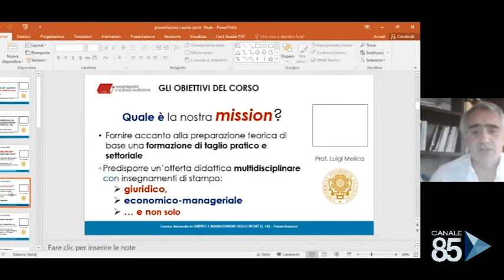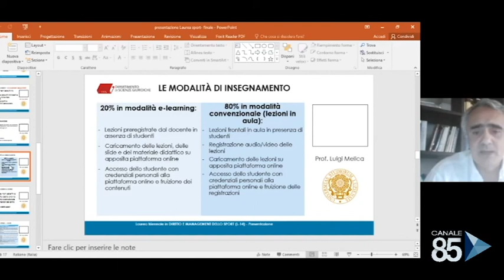24 Giugno 2020 Lecce corso in management e diritto sportivo